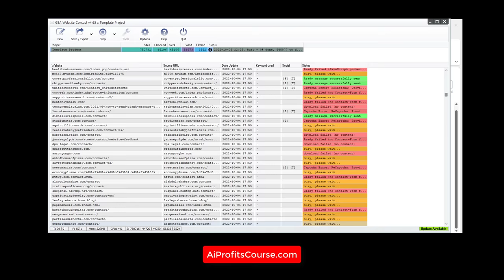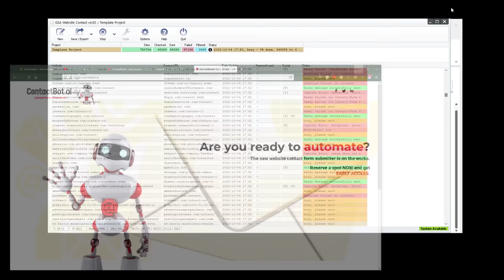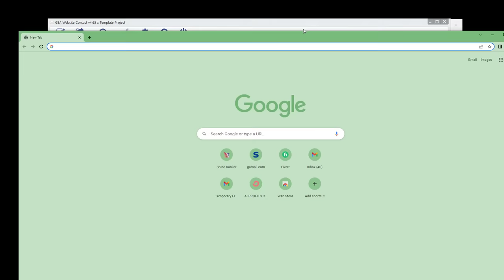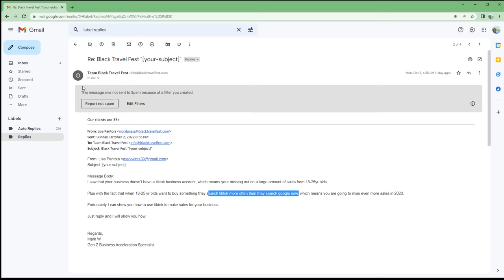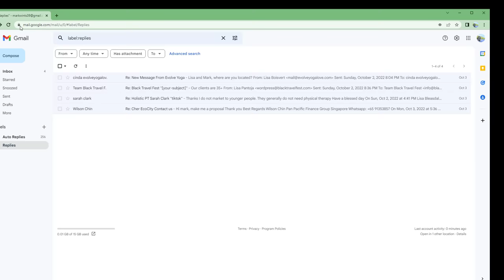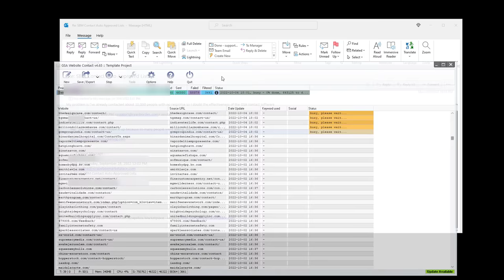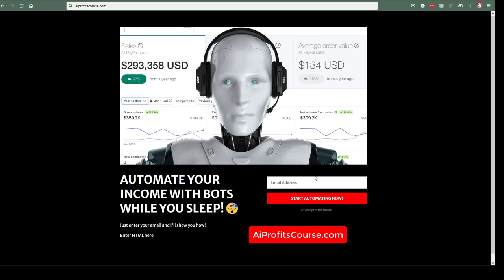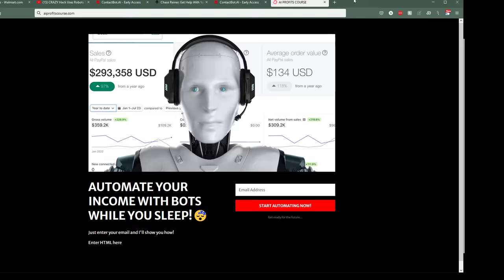INSANITY! - 8 Seconds- 4 Clicks - $1000 Per Day With Robots!